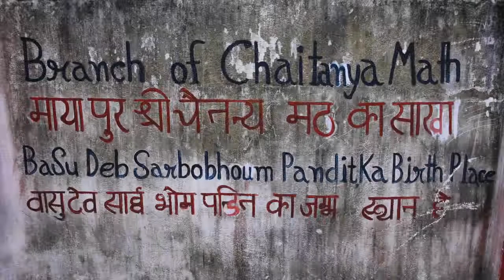2013 - Sarvabhauma Bhattacarya's Navadvip Home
In Vidyanagar, next to the school of Gangadas Pandit, is the old residence of Sarvabhauma Battacarya.

This video was taken in July of 2013.